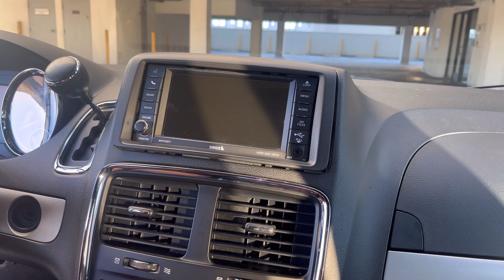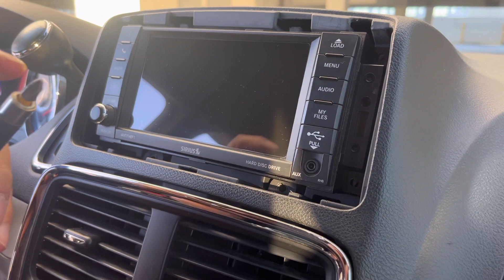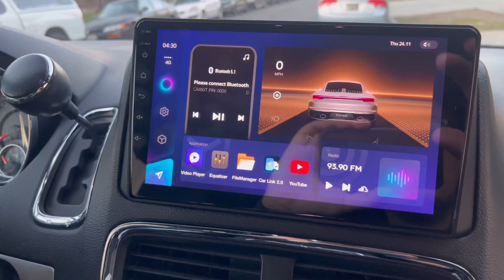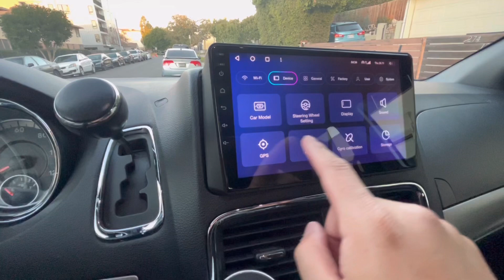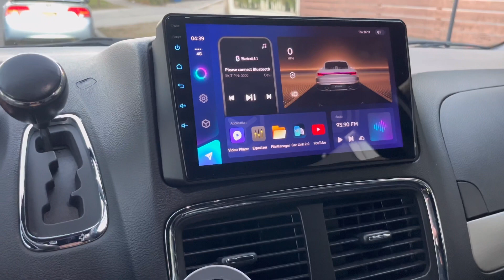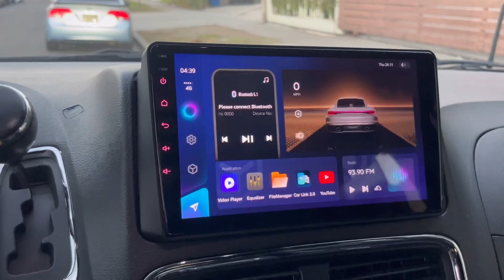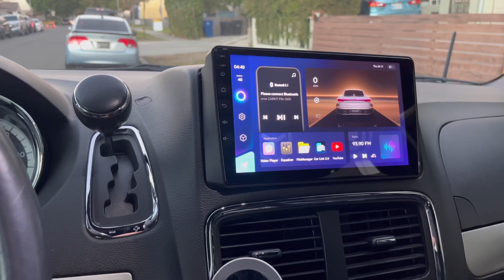2011-2020 Dodge Grand Caravan T’EYES CC3 Radio Apple CarPlay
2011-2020 Dodge Grand Caravan T’EYES CC3 Radio Apple CarPlay

This is my 2017 DGC GT. This is a DIY in how to install an aftermarket radio. I ended up swapping out my other android radio for this one because this unit has more features.  It has capability to hold a SIM card and Apple CarPlay.  This is the process I took to get it done.

Tools
Screw driver
Trim removal tool

Ok when it comes to the built in mic their is away to deactivate it. Depending on the unit you get. Let me explain. You can get the same unit I got which in order to deactivate the internal mic you would need to physically remove it. Theirs a video in how to do it from TEYES.

Changing Built-in and External Microphone Settings This is a guide which will show you how to switch from the onboard microphone to the external microphone. This method only applies to the CC3 2K and non 2K units that have been manufactured post March 2023.

To retain factory OEM rear view camera with rear monitors

All of the videos on this channel are for entertainment viewing purposes only. Due to factors beyond the control of RonDiyMods, I cannot guarantee against improper use or unauthorized modifications of this information. RonDiyMods assumes no liability for property damage or injury incurred as a result of any of the information contained in this video. Use this information at your own risk. RonDiyMods recommends safe practices when working on vehicles and or with tools seen or implied in this video. Due to factors beyond the control of RonDiyMods, no information contained in this video shall create any expressed or implied warranty or guarantee of any particular result. Any injury, damage, or loss that may result from improper use of these tools, equipment, or from the information contained in this video is the sole responsibility of the user and not RonDiyMods.